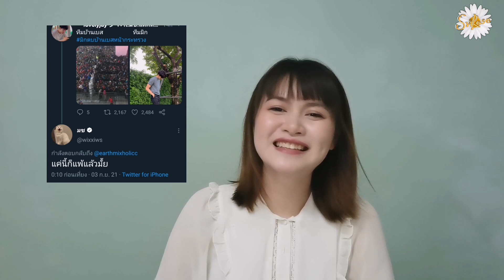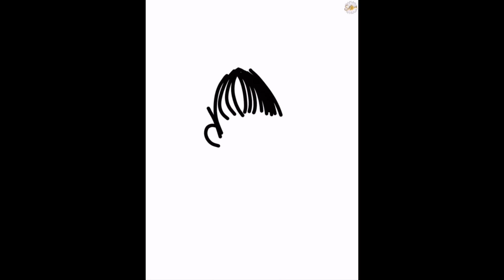(เม้าท์​โม​เม้นต์​:เอิร์ท​มิกซ์)​ มิกตบ​บ้าน​เบส​หน้า​กระทรวง​ | ลูกทีม1คนถ้วน​ แต่ชนะเฉย~~